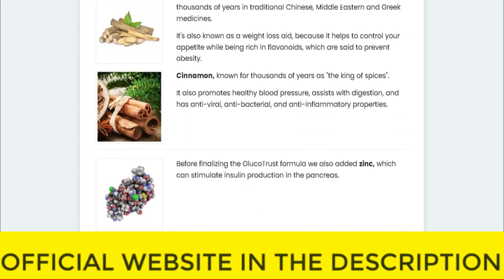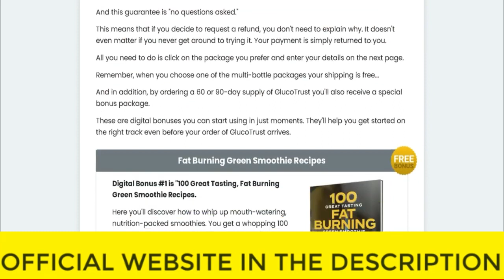⚠️⚠️ GLUCOTRUST REVIEW (( ⚠️ WARNING !! ⚠️ )) Purchase Glucotrust supplement Buy weight loss 2023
glucotrust
buy glucotrust
glucotrust buy
purchase glucotrust
glucotrust purchase
glucotrust reviews
glucotrust review
glucotrust supplement
glucotrust weight loss
glucotrust price
glucotrust capsule
glucotrust ingredients
glucotrust complaints
glucotrust pills
glucotrust australia
ingredients of glucotrust
glucotrust works
glucotrust com
blood sugar
does glucotrust it work
glucotrust amazon